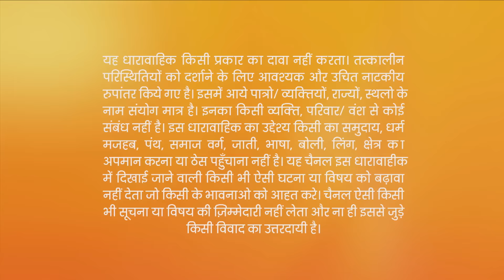Abhi ने Pragya को दिए तीन minute idea सोचने के लिए | Kumkum Bhagya | Full Ep 1001 | 22 Dec 2017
Pragya, Abhi, Purab and Disha escape in Sangram's men's jeep. Meanwhile, Sangram realises that Abhi fooled him by dressing Salaab as the bride. Sangram and his men chase Abhi and his family in their car and soon, intercept them. The goons capture Abhi, Pragya, Disha and Purab, who refuse to run away as Abhi gets injured. Sangram taunts Abhi as the latter tries to incite him. Elsewhere, Mitali tells the Mehras that Simonika had drugged her drink and caused her to lose consciousness.

Show Name : Kumkum Bhagya
Producer/Star Cast : Mugdha Chaphekar, Krishna Kaul, Rachi Sharma, Abrar Qazi.
Episode No : 1001